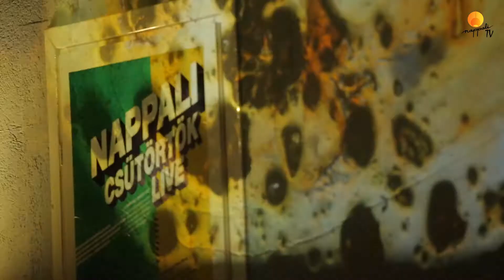Dj Bootsie Trio- Liuteanent Chrome - Nappali Csütörtök LIVE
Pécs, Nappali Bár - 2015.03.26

Original Version by Dj Bootsie: Liuteanent Chrome
Taken from the album "Holidays in the shade" on BBE 2009
Drums - Tibor Lázár
Saxophone - János Vázsonyi
Samples, Efx, Scratch - Dj Bootsie